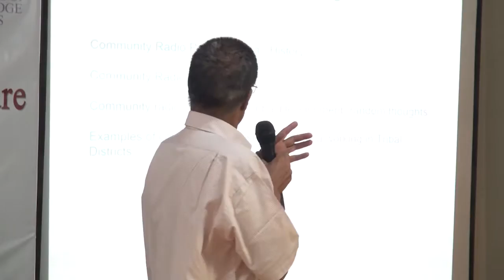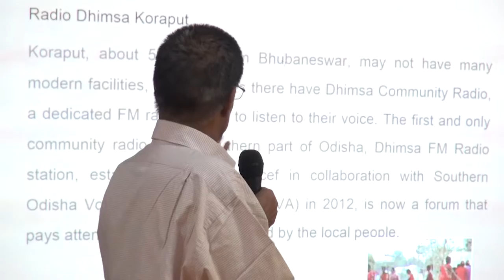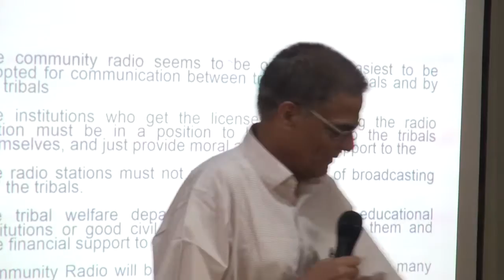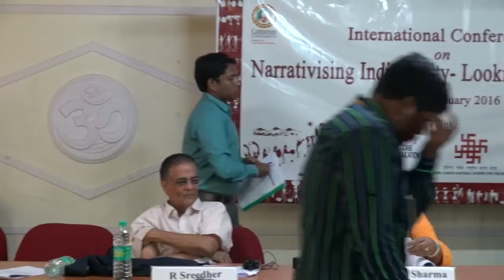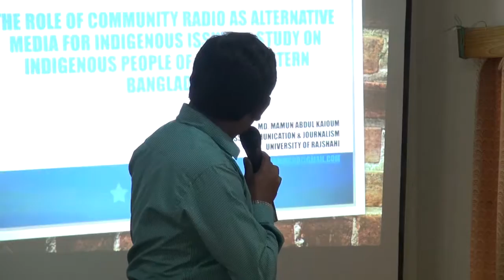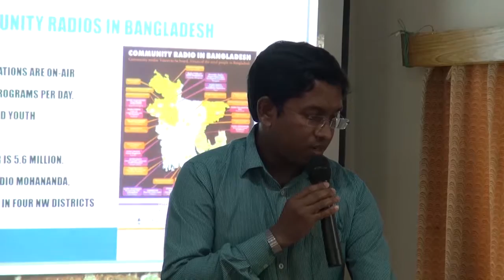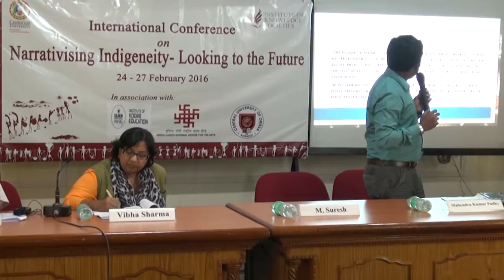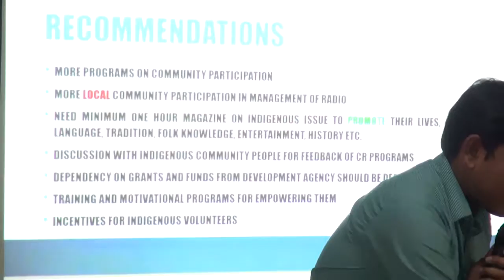International Conference on "Narrativising Indigeneity-Looking to the Future" Day2 Session4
At- Centurion University of Technology & Management Paralakhemundi